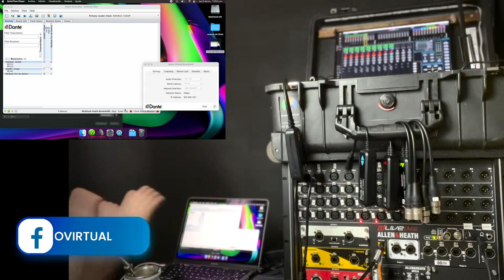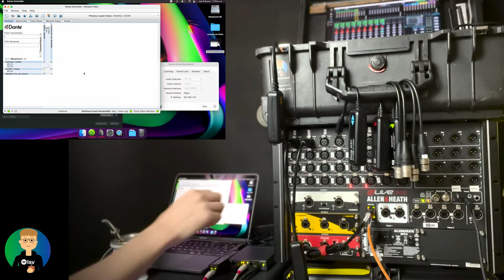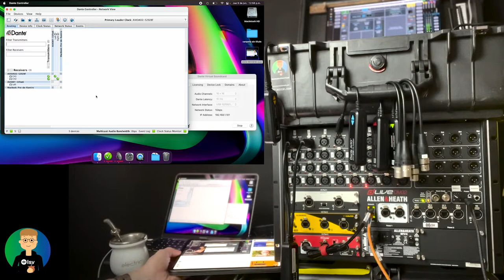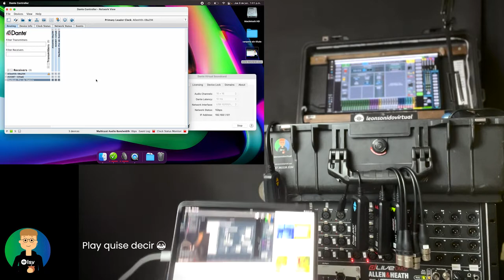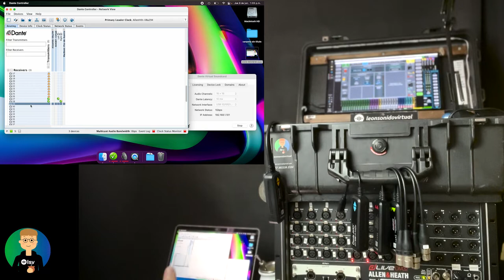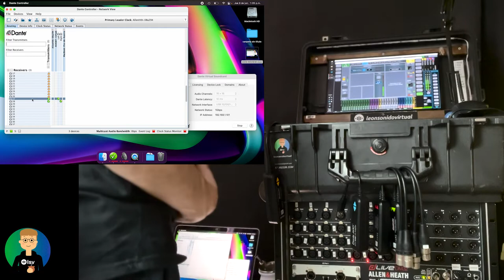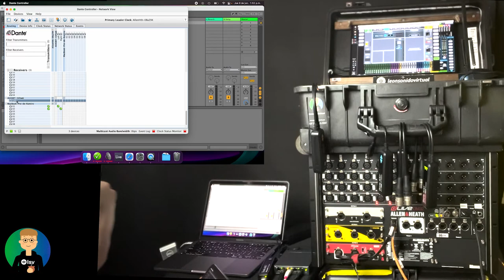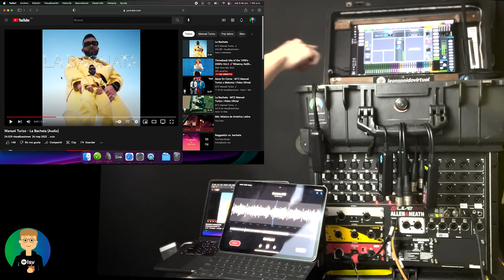Dante AVIO - Bluetooth - Configuración y más!!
En este video te muestro las posibilidades que te brinda este dispositivo Dante AVIO BLUETOOTH y te enseño las configuraciones.

Switch TP Link con POE (El que yo uso)
Inyector POE
Switch Netgear con POE 5 puertos
Switch Netgear con POE 8 puertos